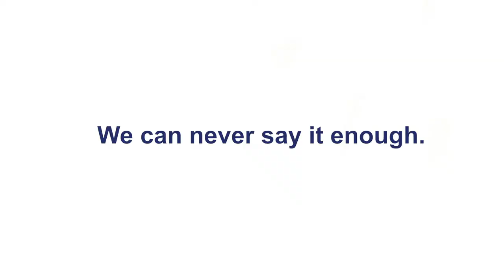Thank You oneJWU Donors!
24 hours. 1,126 gifts. $102,037 raised. One JWU!

Thank you to all of our donors who participated in oneJWU: 24 Hours of Giving on March 16, 2021. You helped make our annual giving day a roaring success!

*Special thanks to Danielle Flores ’22, a media and communications student in the John Hazen White College of Arts & Sciences, for creating this video.*